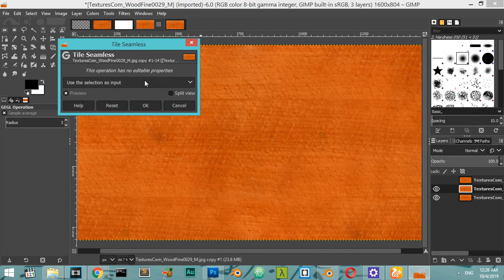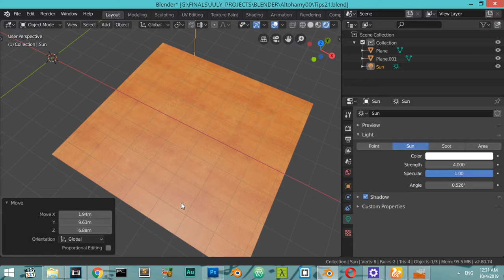Blender Daily Tips and Tricks#21 |How to make tileable textures using Gimp(EN.)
Making Tileable"Seamless" Textures using Gimp